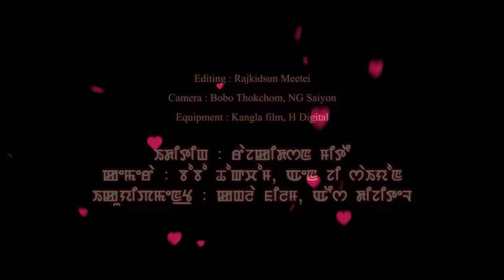Kapsillakle Tenjeigum - Official Music Video Release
Dreams Production
Song: Kapsillakle Tenjeigum
Cast: Soma, Kishan Chabungbam, Paari, Chittaranjan, Wattaba, Somorjit
Singer: Atangbee Chanu
Lyrics: Khaidem Imo
Makeup: Aku
Costume: Gope Meitei, Aku
Hair Dresser: Tyson
Editing: Rajkidson Meetei
Camera: Bobo Thokchom, NG Saiyon
Equipment: Kangla Film, H Digital
Producer: Chabungbam Sarat Meitei
Production Manager: Kamchaa
Choreography: Jackson
Asst. Direction: Jamz Saikhom
Director: Gyanand